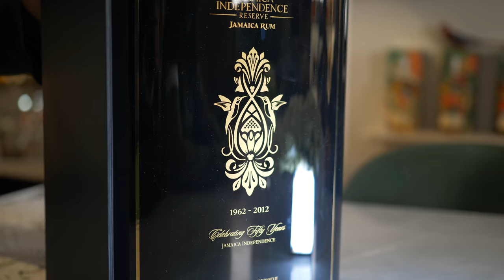Mojito à 5€ VS 500€ avec KEV ADAMS !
Les amis, si vous voulez soutenir un peu plus la chaine et avoir accès à des contenus exclusif comme des making of c’est juste

Je vous attends sur INSTA ( pour des sketchs, des lives et pour parler t'as vu ).

Un énorme merci aussi a tout ceux qui prendront 5 sec pour liker ou commenter voir partager cette vidéo, qui a demandé beaucoup beaucoup de travail et de préparation.

Si t'es arrivé là, commente : " Man WTF !? "

La team VS :

Le pro des gros plans, Erwan Le Tallec !
Le cadreur de génie, Valentin Ragot !
Le grand maître son, Florian Gady !